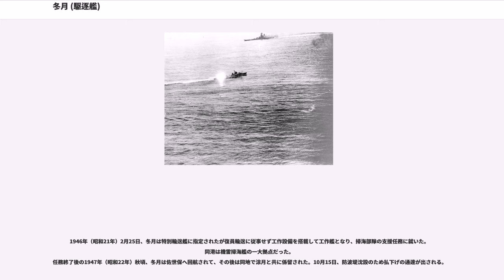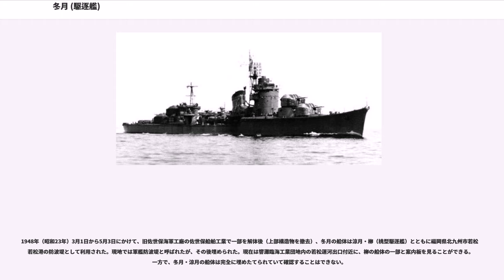冬月 (駆逐艦)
冬月（ふゆつき）は、日本海軍が太平洋戦争後半で運用した駆逐艦。秋月型駆逐艦の8番艦である。

秋月型は、この冬月以降で船体各部形状の簡略化・艦橋の大型化などの変更が加えられたため、冬月型として区分する分類法もある。
艦名は片桐大自の研究によれば「冬の月」。
艦名は海上自衛隊の護衛艦「ふゆづき」に継承された。

一等駆逐艦冬月（ふゆつき）は、日本海軍が舞鶴海軍工廠で建造した秋月型駆逐艦。
1943年（昭和18年）5月8日、起工。1944年（昭和19年）5月25日に竣工して、訓練部隊の第十一水雷戦隊に所属した。
6月末から7月初旬にかけて、第五艦隊各艦とともに小笠原諸島および硫黄島方面への緊急輸送作戦に従事した。
7月中旬には、軽巡洋艦長良や練習巡洋艦鹿島等とともに、沖縄方面輸送作戦に従事した。

7月15日、日本海軍は秋月型駆逐艦2隻（冬月、霜月）で第41駆逐隊を編制する。
8月10日、第41駆逐隊は空母雲龍、軽巡洋艦五十鈴と共に東京湾方面の警戒任務に従事した。

10月中旬、第41駆逐隊は軽巡大淀の横須賀～内海西部回航を護衛するが、10月12日にアメリカ潜水艦トレパンに襲撃され、被雷した冬月は艦首に損傷を受けた。10月17日には姉妹艦の涼月もアメリカ潜水艦の雷撃で艦首を損傷し、2隻ともレイテ沖海戦に参加できなくなった。またレイテ島増援作戦（多号作戦）支援のため第二遊撃部隊に編入されていたが、戦闘には参加していない。

11月15日、第61駆逐隊の解隊により、姉妹艦涼月が第41駆逐隊に編入される。
また空母機動部隊と第十戦隊の解隊により、第41駆逐隊も第二艦隊麾下の第二水雷戦隊に所属した。
本艦の修理は11月18日に完成した。
修理後、冬月と涼月は空母隼鷹のフィリピン輸送作戦を護衛する。戦艦榛名と駆逐艦槇を加えた内地への帰路ではアメリカ潜水艦の集団に襲われ、隼鷹と槇が被雷して損傷した。

1945年（昭和20年）4月上旬、第41駆逐隊は第二艦隊〔司令長官伊藤整一中将、第一航空戦隊（戦艦大和）、第二水雷戦隊〕の沖縄水上特攻作戦に参加する。4月7日の戦闘で冬月の損傷は軽微だったが、涼月が大破する（坊ノ岬沖海戦）。
4月20日、第二水雷戦隊の解隊にともない、第41駆逐隊は第三十一戦隊に編入される。また第二艦隊の解隊により、第三十一戦隊も連合艦隊附属になった。
5月20日、第三十一戦隊は新編の海上挺進部隊に編入された。
冬月は小規模な対空戦闘に参加したあと、終戦の日を迎える。

8月20日、門司港で機雷により損傷、艦尾を切断する。特別輸送艦に指定されたが復員航海には従事せず、工作艦として掃海作戦を支援した。
任務終了後、佐世保に回航され上部構造物を撤去する。1948年（昭和23年）5月より、秋月型の冬月と涼月、桃型の柳）は北九州市若松区若松港の防波堤として利用された（軍艦防波堤）。

1941年（昭和16年）度計画（マル急計画）による乙型一等駆逐艦の第361号艦。舞鶴海軍工廠で1943年（昭和18年）5月8日に起工した。当初は三菱長崎造船所で建造される予定であったが、艦型変更と線表改訂により舞鶴での建造に変更された。舞鶴海軍工廠が建造した秋月型駆逐艦は4隻（秋月、初月、冬月、花月）である。

また当時の舞鶴海軍工廠は夕雲型駆逐艦の複数隻の建造（第345号艦は早霜）や、損傷艦船（霞、不知火、初春、巻波、名取、木曾等）の修理を抱えていた。
10月1日、第361号艦は正式に「冬月」と命名された。同日附で秋月型駆逐艦に類別された。

1944年（昭和19年）1月20日、進水する。同日附で横須賀鎮守府に入籍。4月21日附で、横田保輝少佐（駆逐艦太刀風沈没時の駆逐艦長）が冬月臨時艤装員長に任命される。
4月28日、舞鶴海軍工廠では、冬月に先駆けて松型駆逐艦「松」が竣工していた（松は昭和18年8月8日起工、昭和19年2月3日進水）。
5月5日、横田少佐は冬月艤装員長の職務を解かれた（5月15日附で陽炎型駆逐艦浦風駆逐艦長へ転出、浦風の沈没時に戦死）。
後任の冬月艤装員長として作間英邇中佐（海兵50期）が着任した。佐間は吹雪型駆逐艦綾波が第三次ソロモン海戦で沈没した時の同艦駆逐艦長で、その後は夕雲型駆逐艦玉波艦長等を歴任していた。
冬月は同年5月25日に竣工した。同日附で、作間中佐は正式に冬月初代駆逐艦長となる。

就役後、冬月は訓練部隊の第十一水雷戦隊...